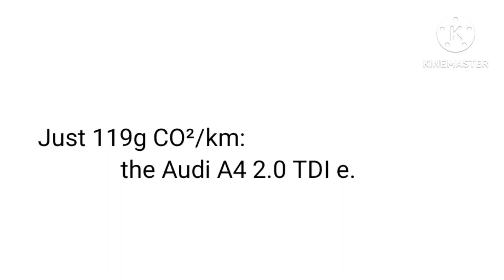Audi Logo 2010-2016 [Old]